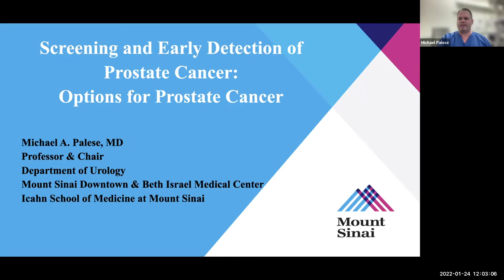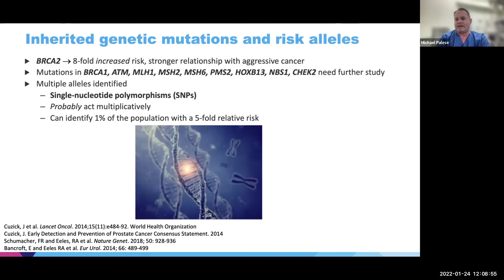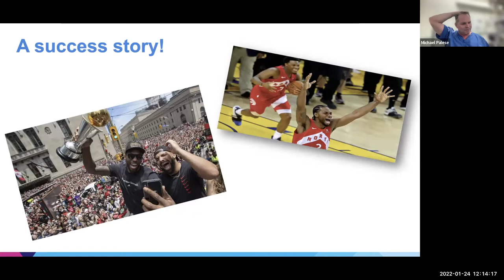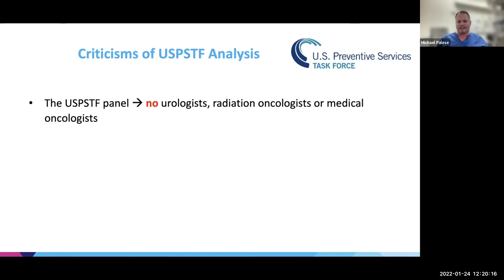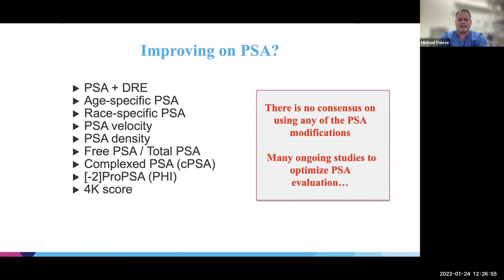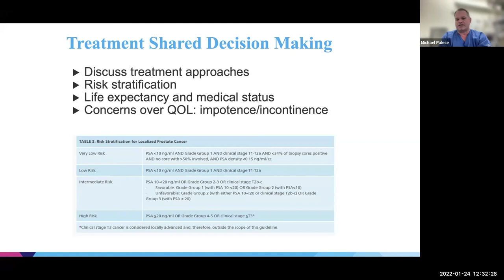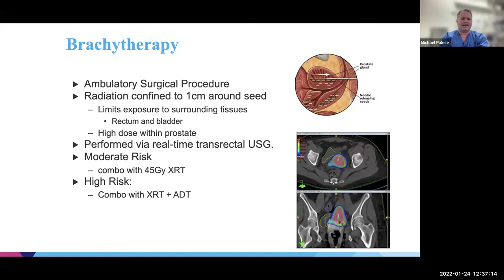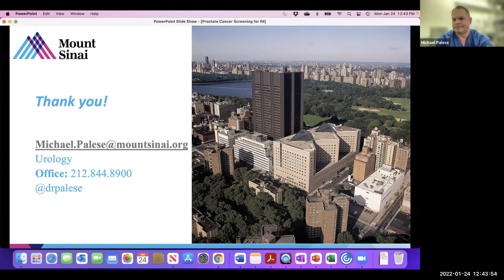Screening and Early Detection of Prostate Cancer: Options for Prostate Cancer